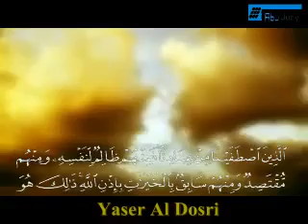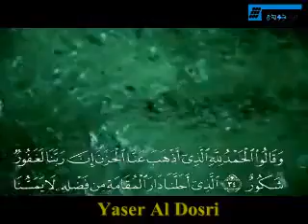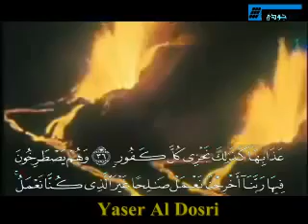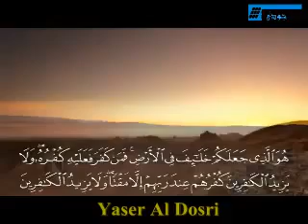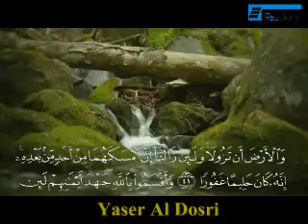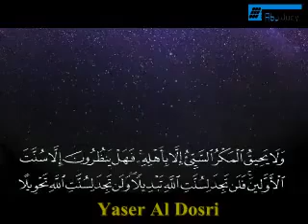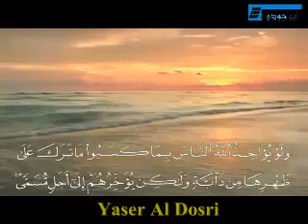‫وهم يصطرخون فيها ربنا اخرجنا - ياسر الدوسري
‫وهم يصطرخون فيها ربنا اخرجنا - الشيخ ياسر الدوسري